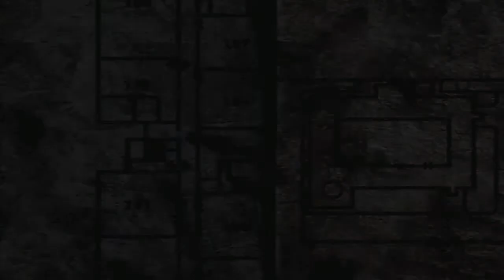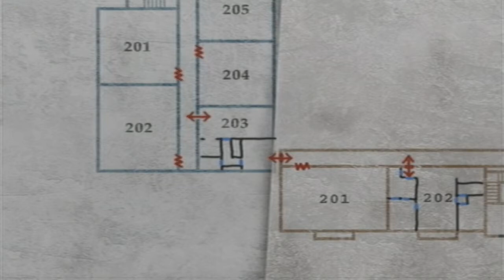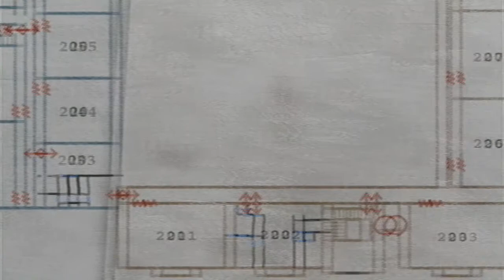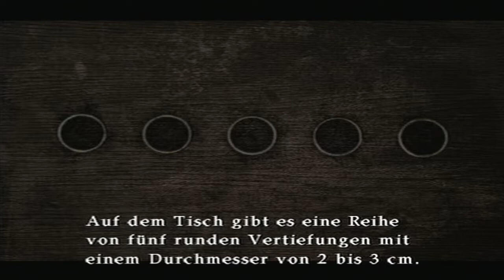Let´s Play Silent Hill 2 Part 11 - Das Rätsel der drei Münzen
In diesem Part wagen wir uns an das Rätsel der drei Münzen. Diese müssen in der richtigen Anordnung in einen Schrank gesteckt werden. Werden wir es schaffen?

Have Fun!